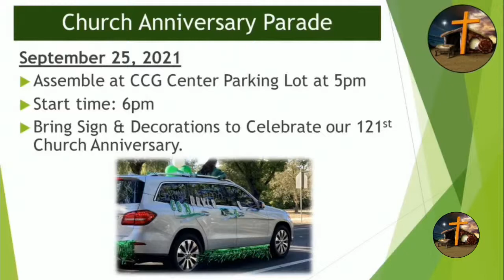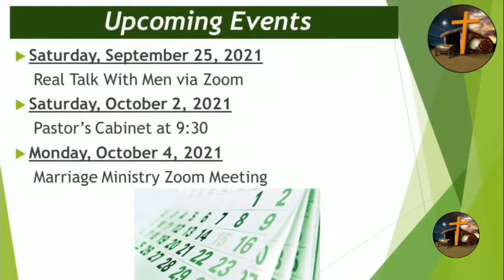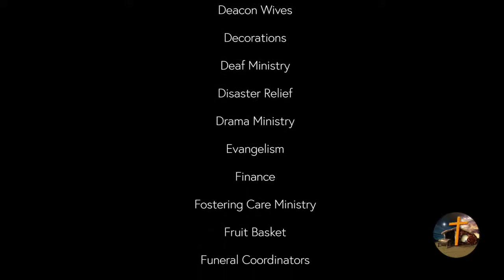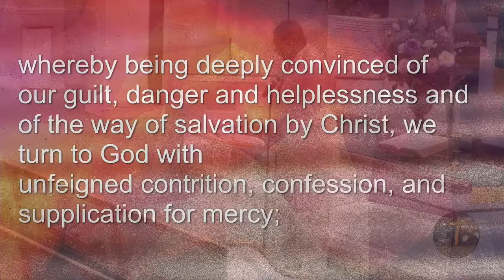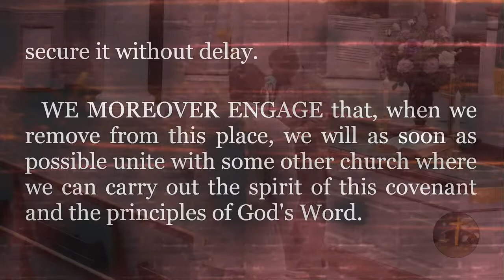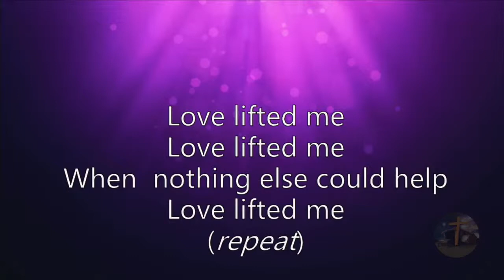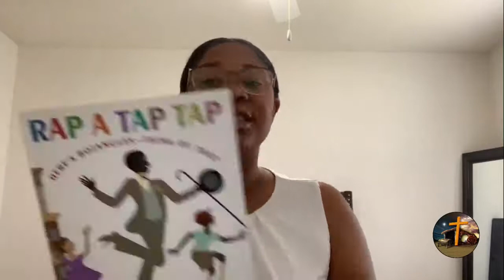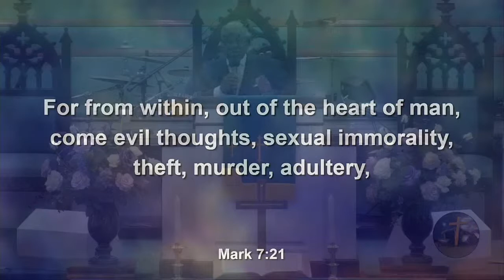FSMBC: 09/19/2021 10:45 - What Does A Prideful Heart (Mind) Look Like? Part 1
Sermon Scripture:Mark 7:20-23 ESV
Sermon Text: Mark 7:22
Sermon Title: What Does A Prideful Heart (Mind) Look Like? Part 1

#1: It Look Like Fear
#2. It Look Like Entitlement
#3. It Look Like Ingratitude